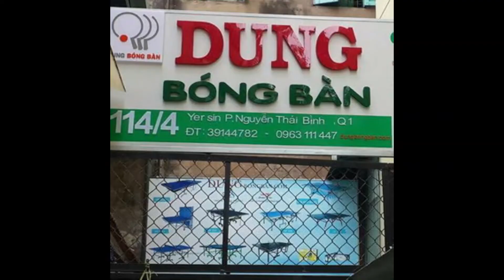Dung Bóng Bàn Yersin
Dung Bóng Bàn địa chỉ 114/4 Yersin Quận 1. Đây là cửa hàng chuyên kinh doanh các dụng cụ bóng bàn như vợt bóng bàn, mặt vợt bóng bàn. quần áo bóng bàn, keo bóng bàn. Quý khách có thể ghé ngay quận 1 để chọn lựa cho mình.
 Địa chỉ: 114/4 Đường Yersin Phường Nguyễn Thái Bình, Quận 1, Tp. HCM (Kế bên là cơm tấm Thuận Kiều, Đối diện công an quận 1).